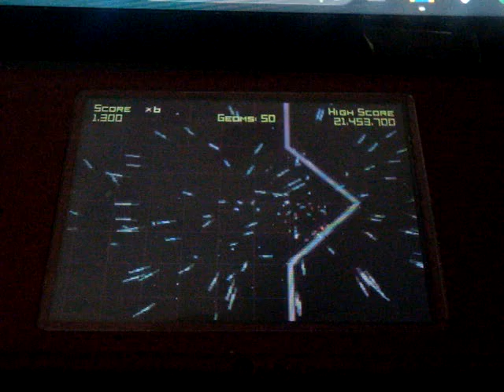Geometry Wars (Nintendo DS)